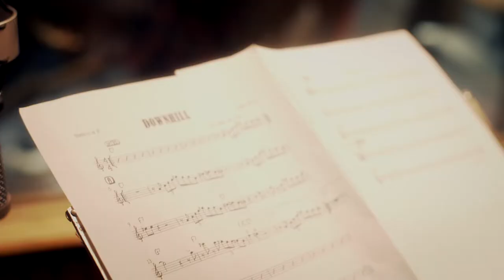Federation of the Groove - Downhill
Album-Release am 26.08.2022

Line-Up
Bruno Müller — Guitar
Martin Sasse — Keyboards
Claus Fischer — E-Bass
Hendrik Smock — Drums

Special Guests
Paul Heller — Tenor Saxophone
Roland Peil — Percussion

TRACKLIST
01 Carnival Of The Night (7:39) comp. Wilton Felder
02 So What's Up (7:46) comp. Bruno Müller
03 Briar Patch (4:57) comp. Jack McDuff
04 Groovy Waltz (6:20) comp. Martin Sasse
05 Blues For John (5:56) comp. Martin Sasse
06 Downhill (5:12) comp. Bruno Müller
07 Naima (6:15) comp. John Coltrane
08 Topspin (6:46) comp. Bruno Müller

Recorded and mixed by Reinhard Kobialka at Topaz Studio Cologne (October 12/13, 2020)
Mastered by Thomas Ölscher at Railroad Tracks Studios, Kerpen
Produced by Bruno Müller, Martin Sasse, Jens Bosch (Executive Producer)
Design by Katerina Trakakis & Svenja Wittmann, Photography by Gerhard Richter
Video by Christian Frentzen
Katalog: JJ51032 (CD) JJ52032 (LP) JJ53032 (Digital)